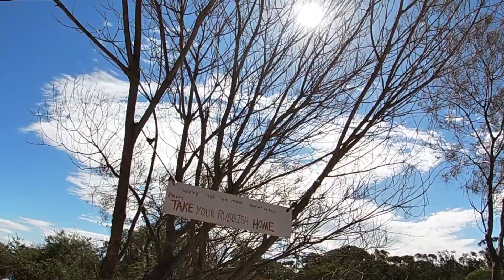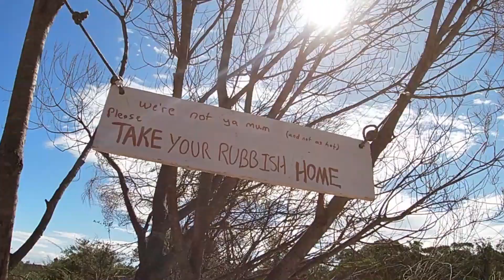episode 3_A 54 year old man's journey to dirt jumping_Aug 2020 " Stage 1 tabletop roll in."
Welcome to the 3rd episode of a new segment in my channel "a 54 year old man's journey to dirt jumping". This is a 5 minute video and all about staying young and doing things a 50+ year old Dad never done before.. In this episode we went to Redhill jump track with my friend Dave mentoring me how to jump.
Thanks Enduro Dave for mentoring me..